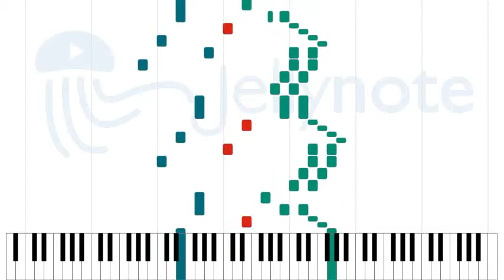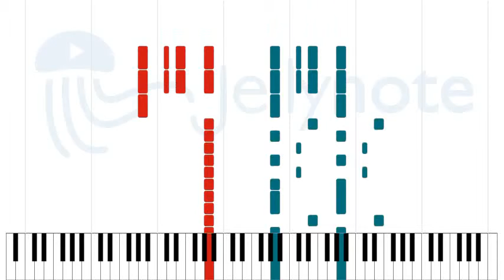Alla Turka - Wolfgang Amadeus Mozart [Sheet Music]